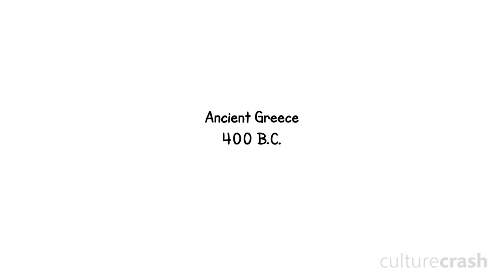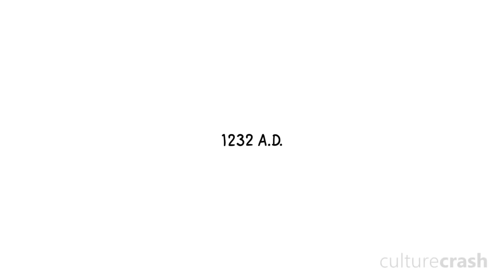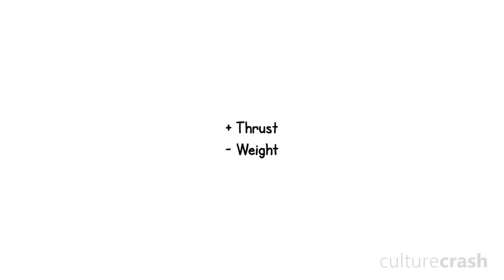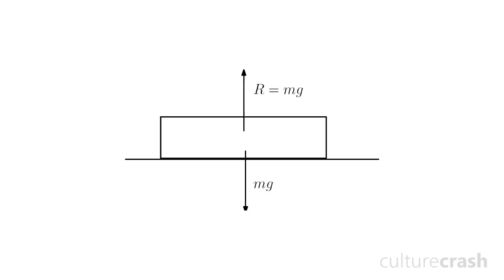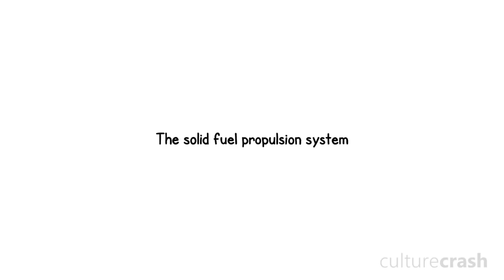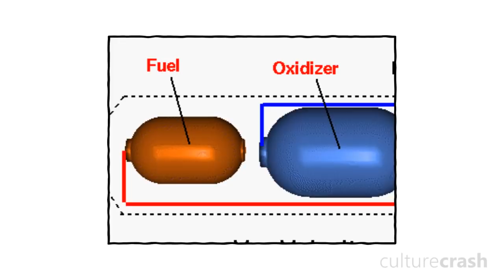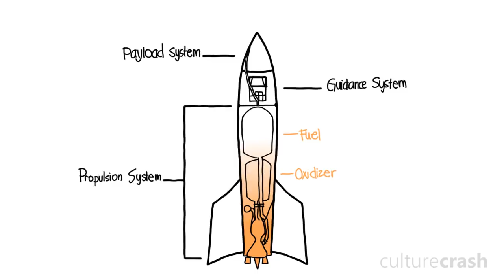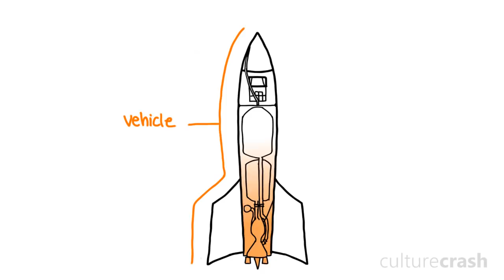How Do ROCKETS Work?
SEND US MAIL:
Park Orchards
Victoria
Australia
3114

"CultureCrash" channel = Voice of Culture (Mark Rowland)
"Braydoi" channel - Editor (Braydon W.)